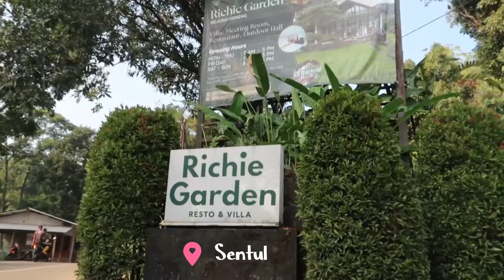Kimiko’s Birthday 2024